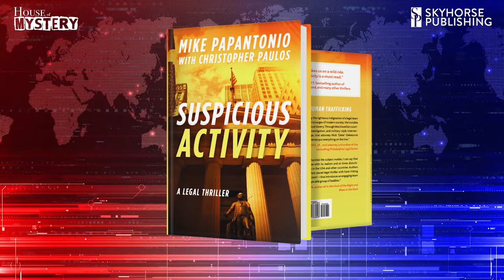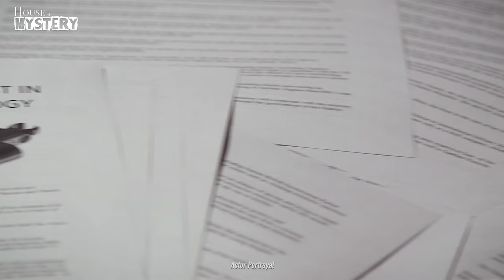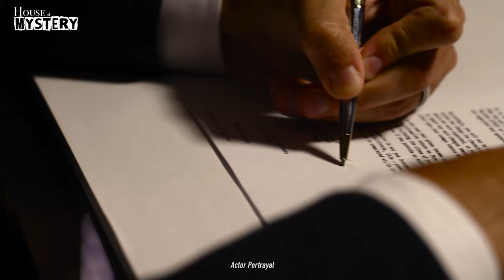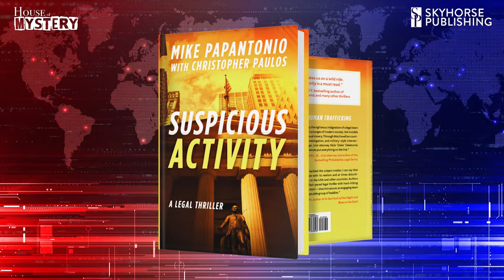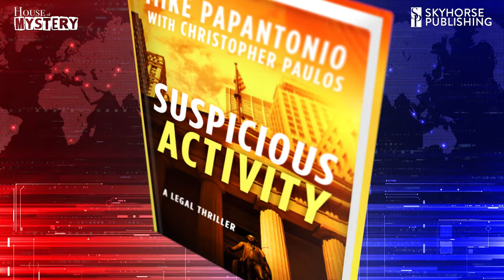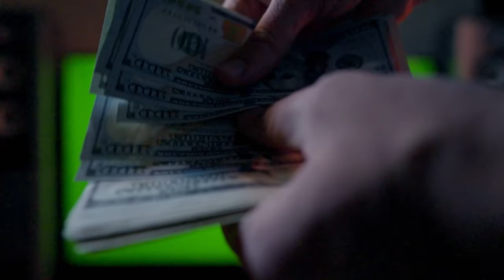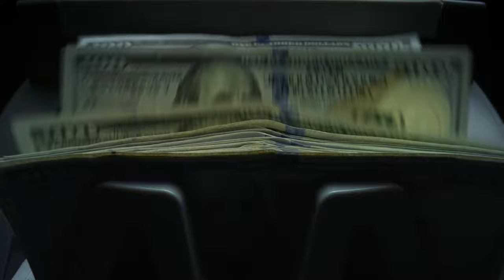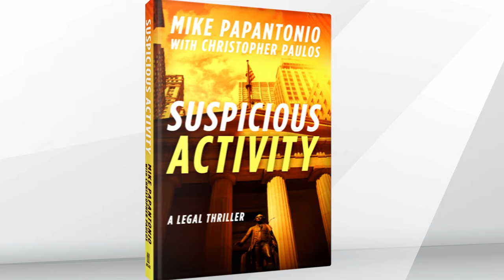Mike Papantonio Dives Into New Book ‘Suspicious Activity’ - House of Mystery NBC Full Interview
“The purpose of the lawsuit is to fully expose the bank’s willing support to groups that are killing Americans—and others—overseas.” This announcement by attorney Nicholas “Deke” Deketomis sets up the gladiatorial arena between Big Banking and a team of well-meaning activist lawyers.

The Iraq and Afghanistan Wars introduced the concept of IEDs (Improvised Explosive Devices) and EFPs (Explosively Formed Penetrators) that seriously maim or kill. It appears that these bombs are still being made and utilized by terrorists overseas. Who is funding them? Could it possibly be a large global bank with a major branch in New York? Is a reverse money laundering scheme in place that allows money transactions to bypass Department of Justice sanctions?

Deke and his colleagues—co-counsel Michael Carey and investigators Carol Morris and Jake Rutledge—set out to uncover the deceit and bring the white collar criminals to justice. With the help of Michael’s friend and war veteran, Joel Hartbeck—who first blows the whistle against the bank—the Deketomis team quickly discovers that they may have tackled more than they bargained for. A dangerous right wing paramilitary group might be involved in protecting the bank’s interests, and Hartbeck soon goes missing. As Deke’s lawsuit progresses, the sudden appearance of IEDs and EFPs on US highways cause death and destruction. Who is behind this evil?

0:00 Introduction
0:26 Pap's Law Practice & Inspiration For Writing
7:30 The Appeal of Legal Stories
10:16 Distinguishing Yourself In the Genre
12:41 Discussing Deke (Main Character)
13:57 How Do These Books Affect Pap?
15:52 Influences for Female Characters
17:33 What Does Pap Hope Readers Get From the Book?
22:19 Concerns About Retaliation & Political Divides
26:03 Do Real Cases Change the Outcome of Pap's Books?
28:48 Protecting Real Victims While Telling Their Stories
31:36 Who Is The Target Audience for Pap's Books?
33:02 Understanding Pap's Co-Authors
35:21 The Impact of Setting
37:42 Violence, Sex, & Graphic Content
39:10 Upcoming Projects
40:05 Where to Find Pap
41:25 Suspicious Activity: A Legal Thriller